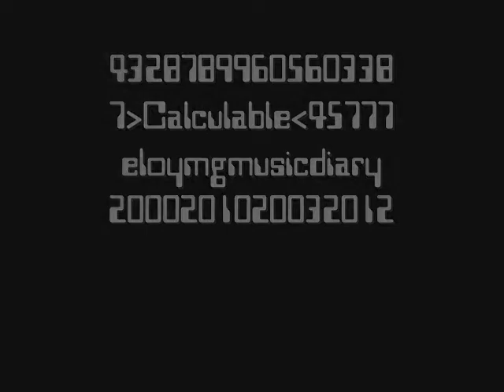Calculable by eloymg.wmv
"Calculable"from the album "Breath" 2008 (vid2012) Original  composition by eloymgmusicdiary 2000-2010 with a nasty guitar impro